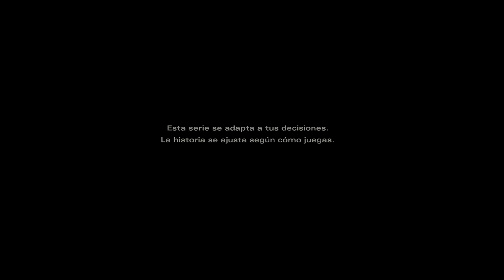The Walking Dead Capitulo Final - Demo ESPAÑOL LATINO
Con la nueva responsabilidad que es A.J, Clementine debe enfrentarse a los caminantes y no caminantes por igual.